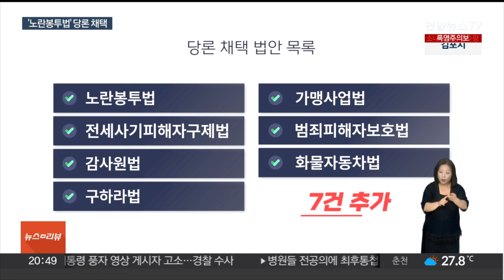민주 '노란봉투법' 등 당론 채택…"7월 국회 처리" / 연합뉴스TV (YonhapnewsTV)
민주 '노란봉투법' 등 당론 채택…"7월 국회 처리"
[뉴스리뷰]

[앵커]

더불어민주당이 노란봉투법 등 7개 법안을 추가 당론으로 채택했습니다.

이로써 당론 법안은 모두 40건이 넘어가는데, 민주당은 7월 국회 중 처리 의지를 밝혔습니다.

[기자]

더불어민주당의 당론 법안이 7건 추가됐습니다.

민주당은 정책의원총회를 열고 이같이 결정했습니다.

이번에 채택된 당론 법안에는 이른바 '노란봉투법'으로 불리는 노조법 2, 3조 개정안과 전세사기 피해자구제법 등이 포함됐습니다.

당론 법안은 모두 43건으로 늘었는데, 민주당은 신속한 처리를 강조하며 입법 드라이브를 걸 태세입니다.

[노종면 / 더불어민주당 원내대변인] "18일, 25일 본회의 열자는 것이 저희 당의 공식 입장이고 의장님 설득을 열심히 하고 있는 과정인데 이틀의 본회의가 관철이 된다면 지금 말씀드린 여러 법안들이 통과될 가능성이 높다…."

노란봉투법은 지난 21대 국회에서 재의결 절차 거쳐 폐기된 법안이었습니다.

이번엔 합법 파업 범위가 넓어지는 등 내용이 더 강화돼, 야당 단독 강행 처리에 이은 거부권 정국이 되풀이될 수 있다는 전망이 나옵니다.

국민의힘은 다수 의석을 앞세워 또다시 무리한 법안을 강행 처리하려는 움직임을 보인다고 비판했습니다.

[추경호 / 국민의힘 원내대표] "정쟁적 입법 폭주, 검사 탄핵, 대통령 탄핵 시도부터 중단 선언하고 민생 현안 해결을 위한 정부 여당과의 건전한 정책 경쟁과 협력에 나서기 바랍니다."

[영상취재기자 : 신경섭·김성수]